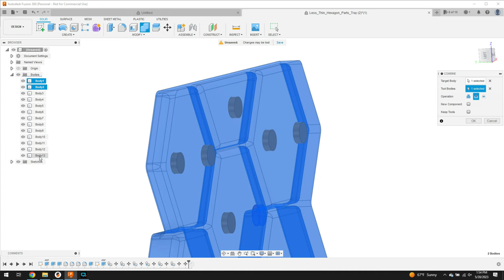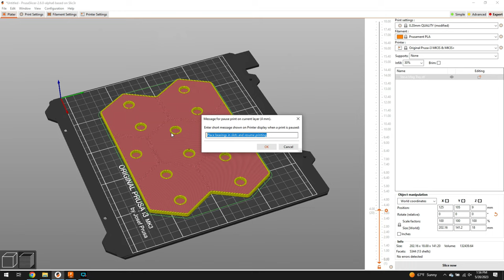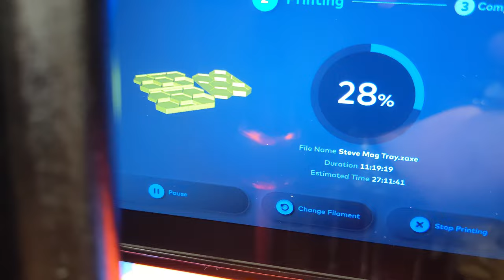Steve Builds - Hexagon Tray - Time Lapse - Chris's Basement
Show your support by becoming a YouTube Member!

Amazon (aff) [US DE GB CA IT ES FR JP]: